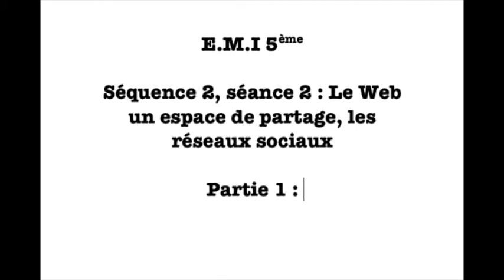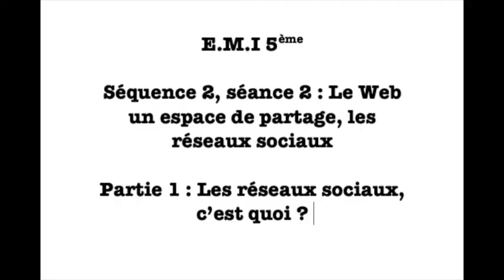EMI 5ème SQ2 S2 Le Web espace de partage - les réseaux sociaux- partie 1